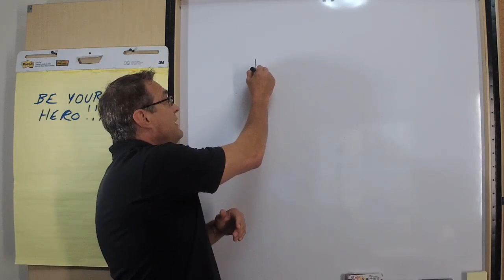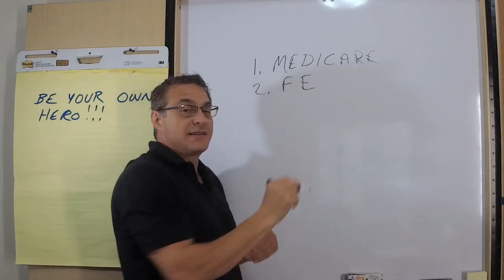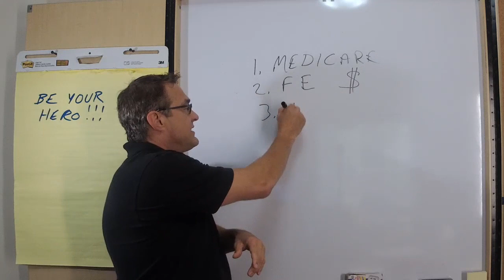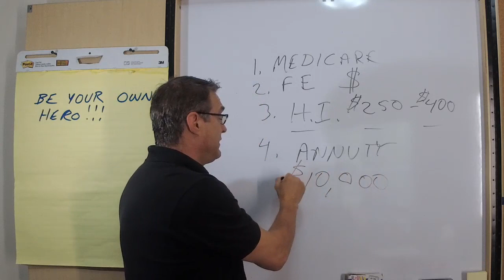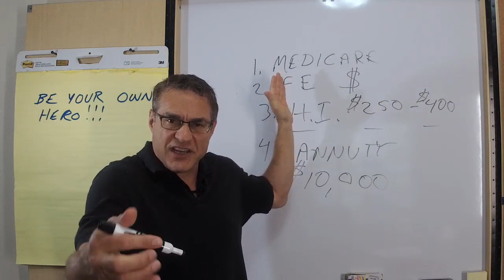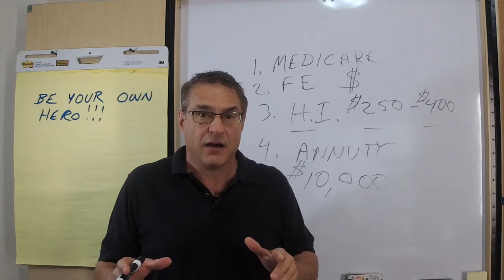Final Expense Agent to Medicare - Medicare Sales Training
I cover one (perhaps the most important) issue for agents to address when making a transition.  #

Medicare Millionaire is dedicated to helping agents and agencies SELL MORE INSURANCE!!!  We believe that agents can build their own lead systems at a lower cost and with less aggravation than buying leads.

Medicare Millionaire is dedicated to helping agents and agencies achieve SELL MORE INSURANCE!!!  We believe that agents can build their own lead systems at a lower cost and with less aggravation than buying leads.